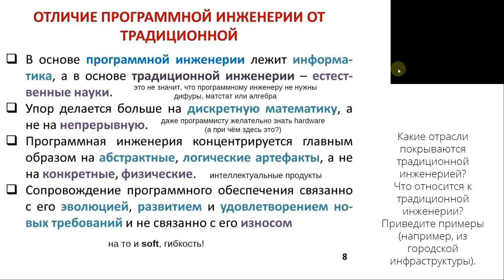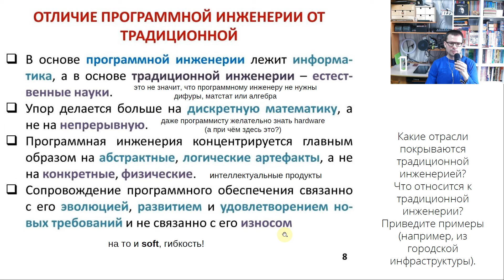Разница между классической инженерией и программной (программотехника - программная инженерия)